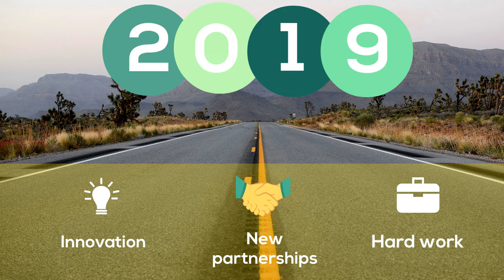Greek Brands Year Review 2018-2019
Let's have a quick tour in our successful 2018..
We are expecting a great & innovative 2019, with new partnerships and hard work!

As we export only high quality Greek Fine Foods in competitive prices with the best customer service experience, we are expecting to continue the growth and success of last year and keep our clients more than happy.

Enjoy the real Greek Fine Foods and get in touch with us today!